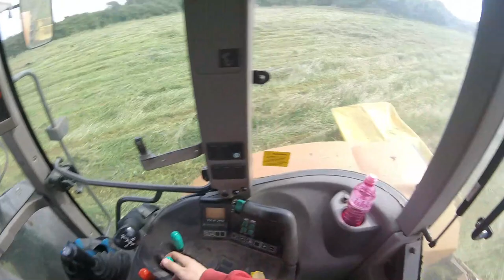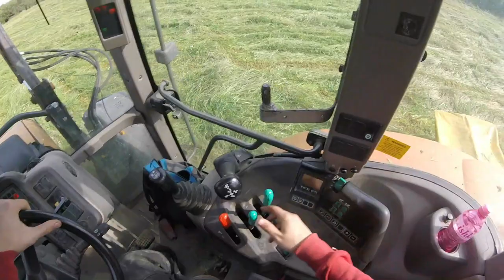Mowing - Renault ares - Morra 7ft - first person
I'm uploading the videos in the series I took them in, not the series of events the processes take place in, that's why the tedding video came before the cutting video. However the next video does follow on from this video as it was taken the next morning after the evening this clip was taken.

In this video we have our 566 cutting the first cut of silage in the middle of June, we were the very last first cut pit to go in. It's a "new to us" 7ft Morra mower (I think also branded as Fort mowers) and is a simple non conditioner type.

Next video is of drawing with a 6485 dynashift and a 12 ton/16ft kane classic silage trailer. It will be posted on the 24th of October.